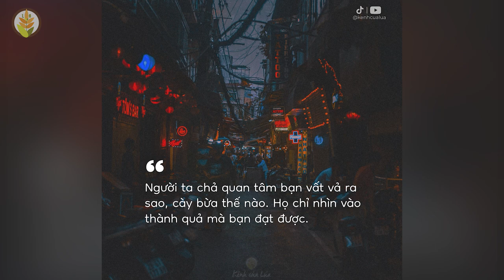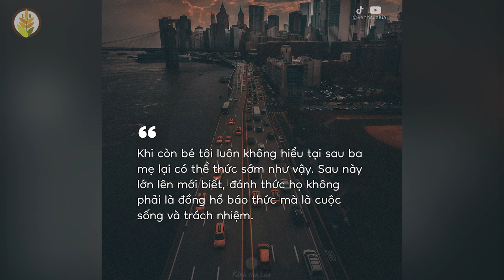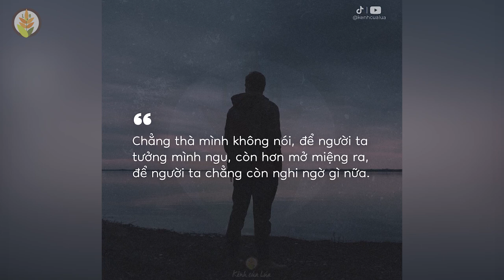Những câu nói hay về cuộc sống - Nghe mà thấm